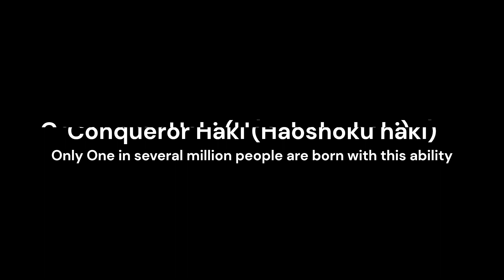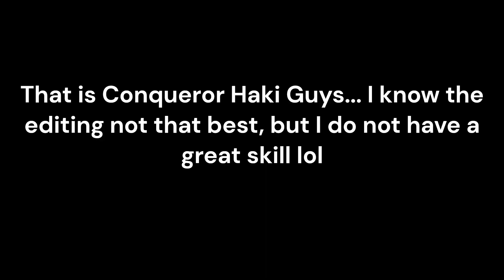Conqueror Haki In Blox Fruit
Top G Themes Song